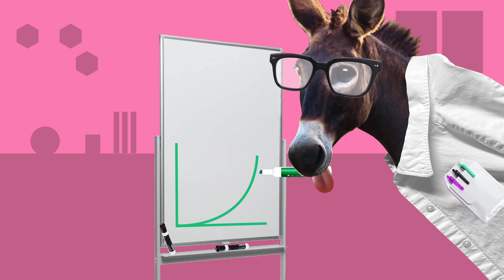I Dare You Not to Laugh | Chuck E. Cheese Silly Songs | Afternoon Fun Break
Today Helen and Chuck E. play a fun game where they try to make each other laugh. Play along and see if you have what it takes to keep from giggling! 😂